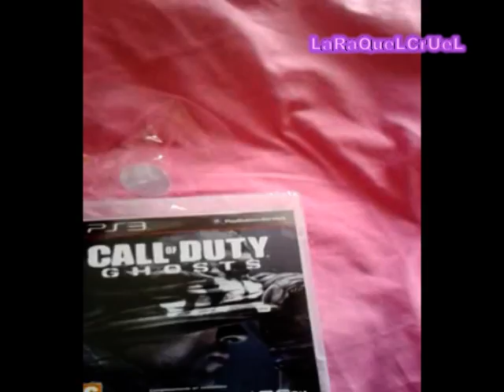Unboxing Call of duty Ghost